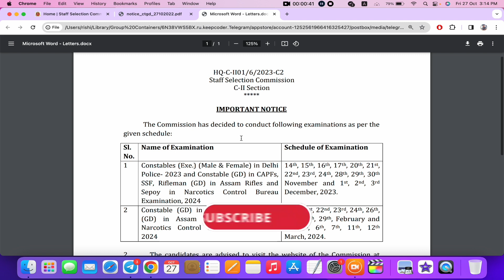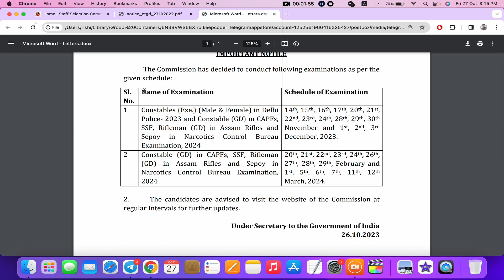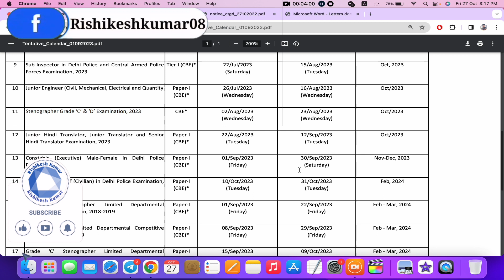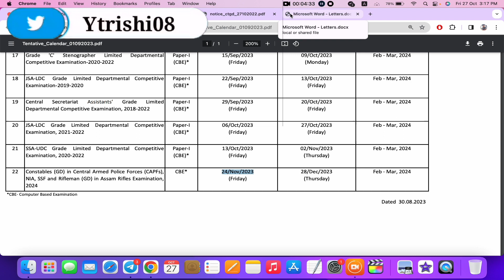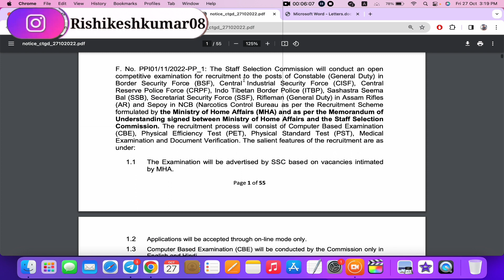SSC GD Constable Vacancy Exam schedule | ssc gd constable new vacancy 2023-24 | SSC GD Bharti 2023